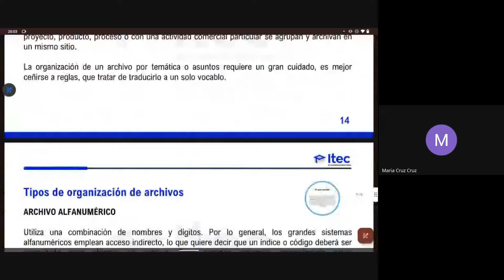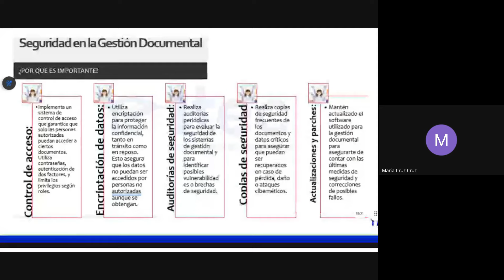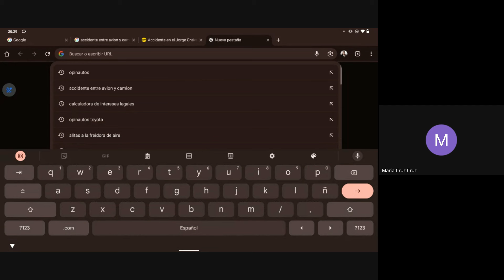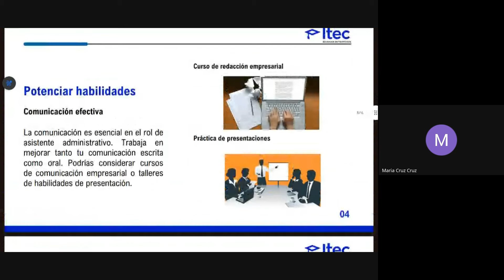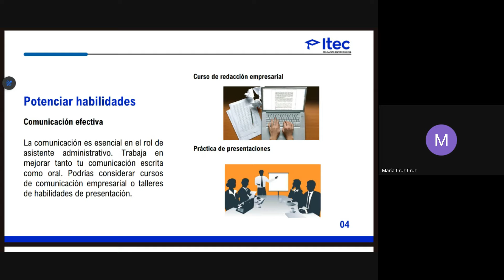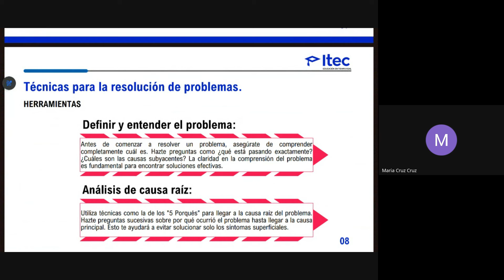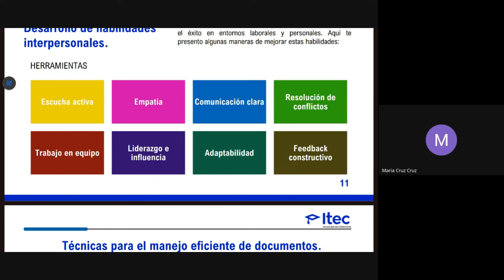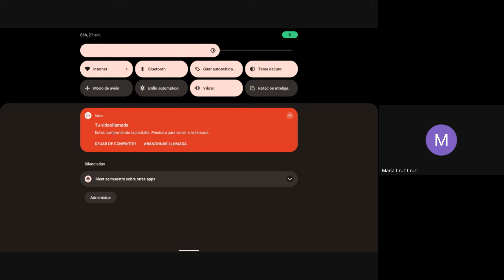CLASE N°6 ASISTENTE ADMINISTRATIVO (SEPTIEMBRE 2 - 2024)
🎓ASISTENTE ADMINISTRATIVO: Mejora continua y habilidades adicionales.🎓

Aprenderás las herramientas y habilidades necesarias para optimizar los procesos administrativos y contribuir al éxito de tu empresa.